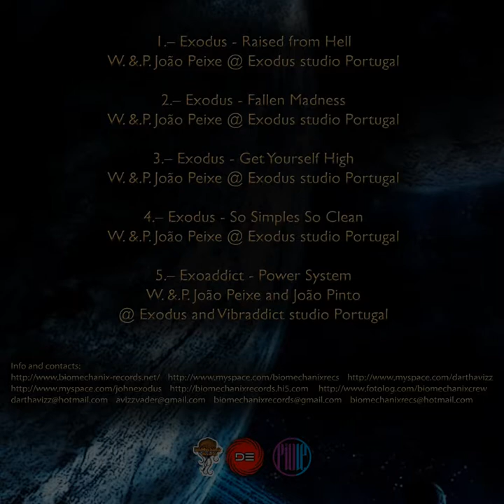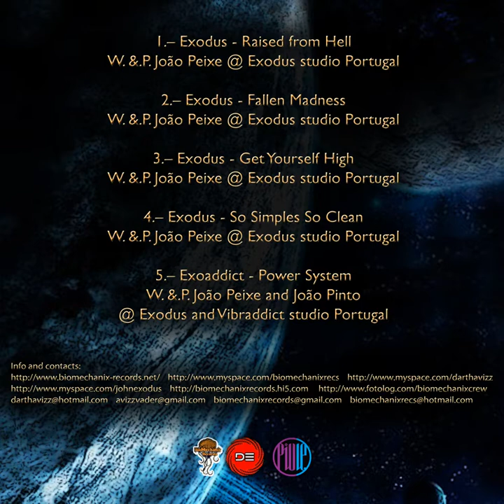04.- Exodus - So simple so Clean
Artist: Exodus
Album: Get Yourself High
Label: Biomechanix Records
Catalogue: BMRDR005
Mastering by: Exodus @ Exodus studio Portugal
Format: WAV/MP3/FLAC
Distribution: Biomechanix records/Beatspace & Sundesire media worx
Art work by: Piule at Biomechanix records studio @ Mèxico DF
Release Date: OUT NOW¡¡¡